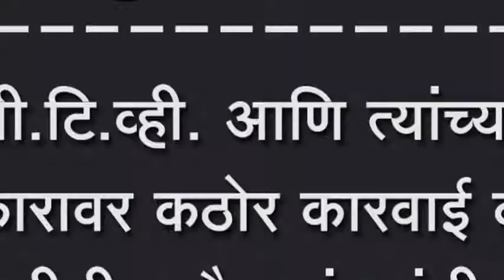बी.टि.व्ही. आणि त्यांच्या पत्रकारावर कठोर कारवाई करा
बी.टि.व्ही. आणि त्यांच्या पत्रकारावर कठोर कारवाई करा, शिरगुप्पीतील जैन बांधवांची मागणी